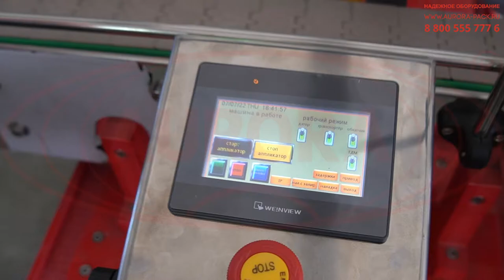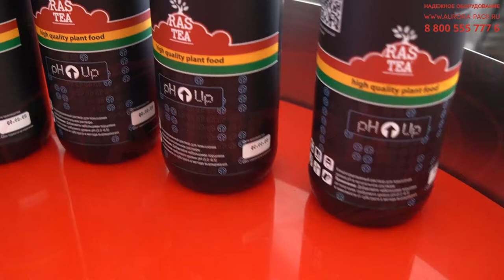Линия этикетировки АЭ-5 с датировщиком и накопительным столом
В данном видео показана работа линии этикетировки АЭ-5 с датировщиком и накопительным столом

Описание:

Высокопроизводительная этикетировочная линия АЭ-5 разработана с учетом всех особенностей этикетирования цилиндрических пластиковых флаконов этикетками на самоклеящейся основе. Установка оснащена высокоточным аппликатором, который адаптирован к нанесению этикеток шириной до 50 мл. Конструкция оборудования универсальна и позволяет выполнять переналадку под тару объемом 500-1000 мл.

В состав линии включен термотрансферный датировщик, который проставляет на этикетках дату, номер партии и другие меняющиеся сведения о продукте. Для равномерного обкатывания (разглаживания) этикеток установлен обкатчик. Узел состоит из основного валика и прижимных роликов, фиксирующих тару. Для выгрузки готовой продукции предусмотрен вместительный накопительный стол.

С более подробным описанием а также характеристиками данного оборудования Вы можете ознакомиться на нашем сайте по ссылке